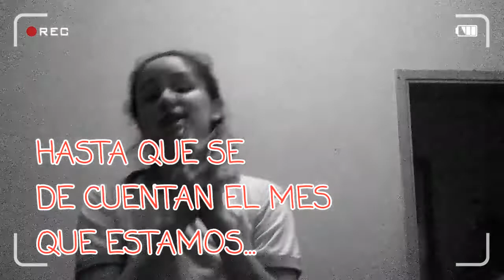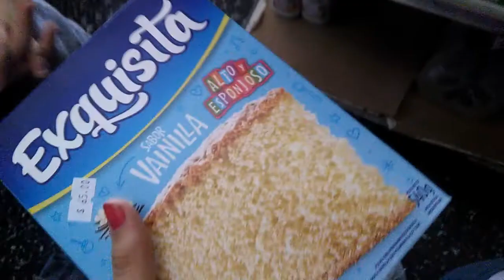Cocinando con mica